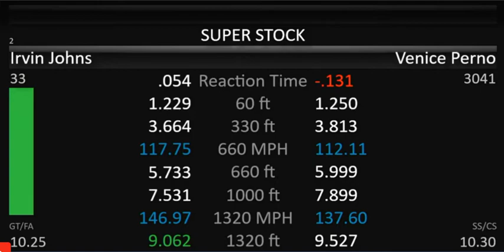Aug 31 2022 Venice Q2